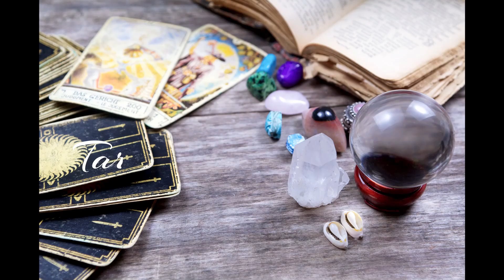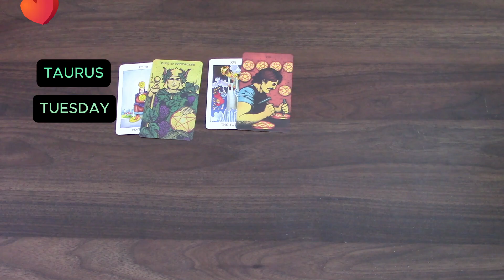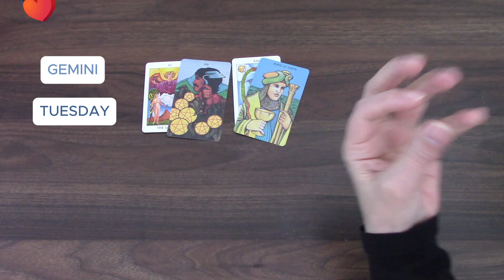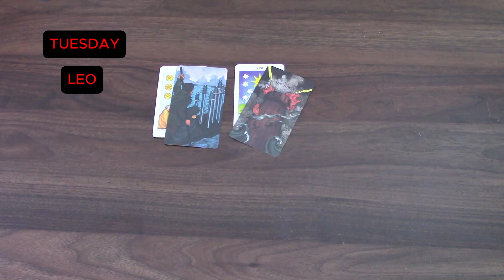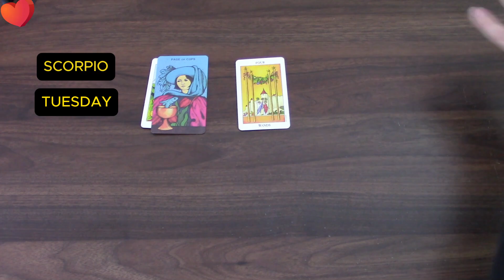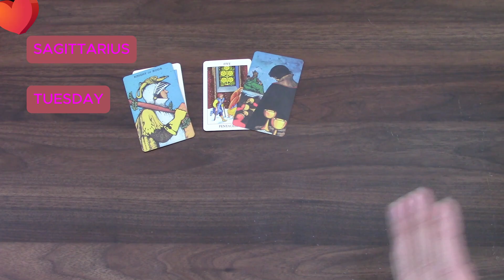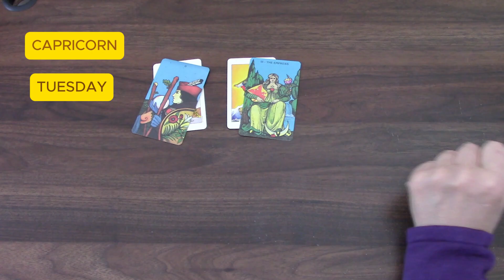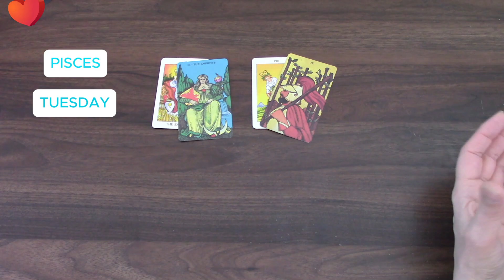TUESDAY AUGUST 13TH 2024 | ALL SIGNS | DAILY TAROT READING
This is your daily tarot cards reading for all signs for Tuesday the 13th of August 2024

 0:00 ARIES
 4:08 TAURUS
 7:26 GEMINI
11:41 CANCER
14:09 LEO
17:05 VIRGO
19:41 LIBRA
21:55 SCORPIO
23:37 SAGITTARIUS
26:50 CAPRICORN
32:14 AQUARIUS
35:28 PISCES